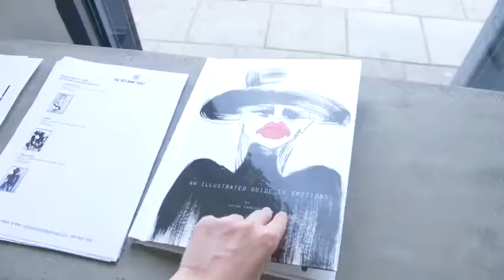The Old Bank Vault presents Alina Zamanova 'Diverse Beauty'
The Old Bank Vault is proud to present Alina Zamanova’s debut art exhibition ‘Diverse Beauty’.

Alina Zamanova studied Fashion Illustration at The London College of Fashion. Her exploration into the diversity of beauty and the concept of ugliness began in her final year when she chose to explore the subject of ‘ugliness’ for her dissertation.

Through her research she became obsessed with the subject and it has now become a way of life. Painting in her studio in Ukraine, Zamanova puts her movement, energy and emotions into each and every
artwork giving them a spirit that oozes out of each piece.

She aims to depict the diverse beauty of her subjects by using exaggerated brush strokes and mixed media
techniques to record their facial expressions, movements and emotions.

The artwork on show at The Old Bank Vault encourages the audience to question beauty and ugliness and the meaning of these over used words. With collectors in Europe and the US this is Zamanova’s first solo exhibition in London.

Video credit: Maria Veronica @studioveronica